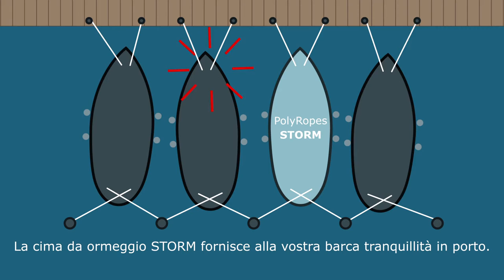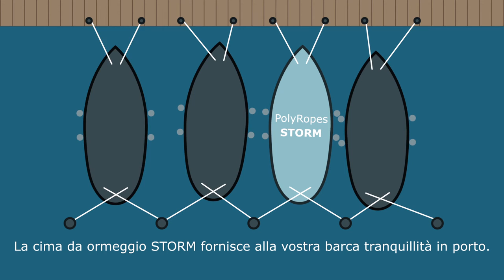(IT) Cima da ormeggio STORM di PolyRopes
Cima da ormeggio STORM di PolyRopes
La cima da ormeggio STORM fornisce alla vostra barca tranquillità in porto. Niente strattoni sgradevoli. Nessun rumore.
Sogni d’oro di notte.
La cima da ormeggio STORM riceve subito la forza e l’attutisce. Ammortizzatore incorporato per tutta la lunghezza della corda.
STORM recupera da qualsiasi strattone e raccoglie nuove forze. In modo completamente automatico!